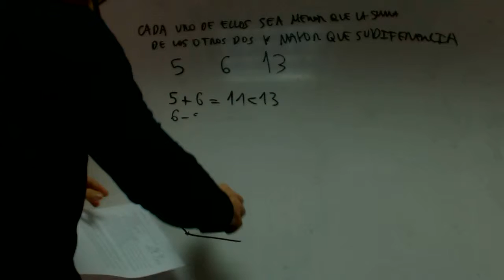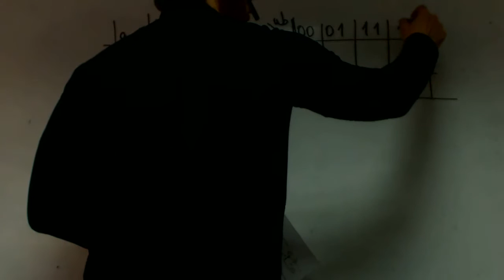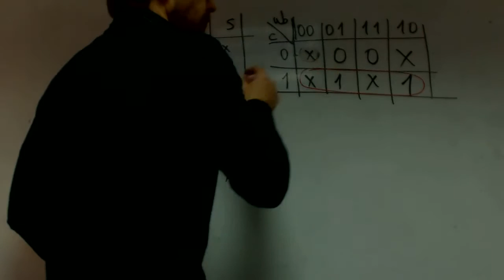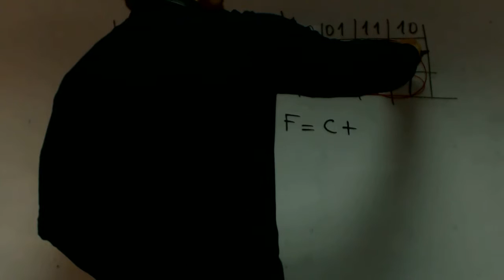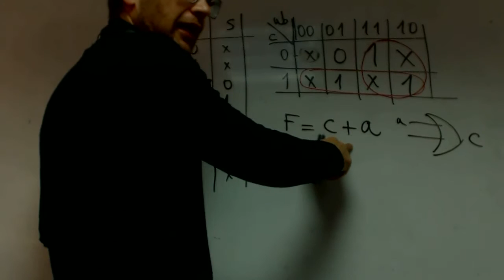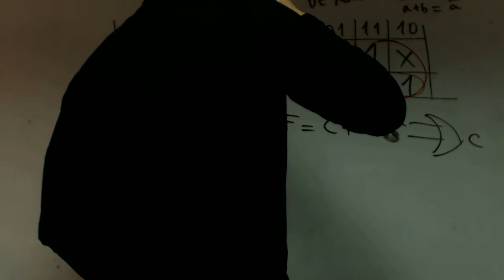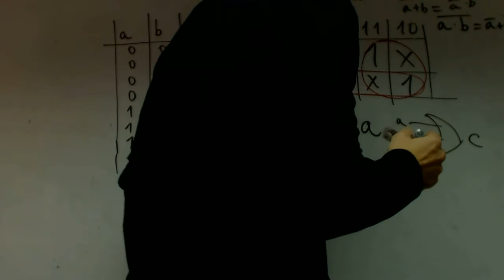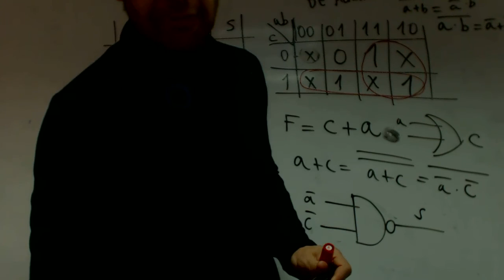Circuitos logicos 01 Tecnologia 4 ESO Juan Antonio Academia Usero Estepona